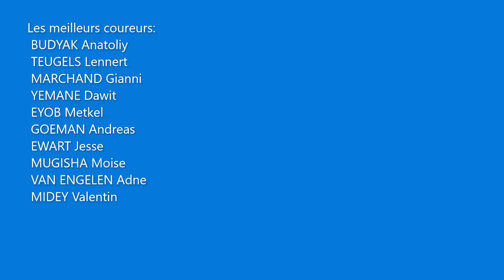Pronostics du Tour of Iran Azarbaijan 2022